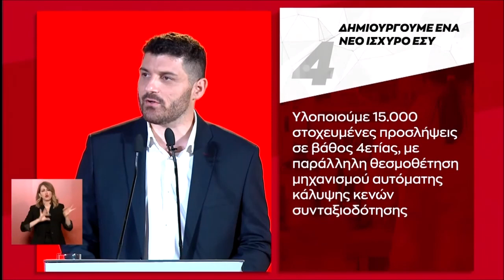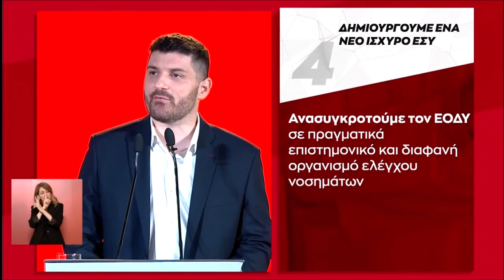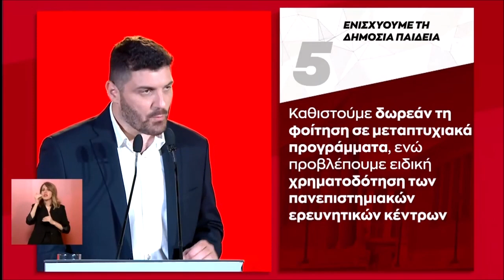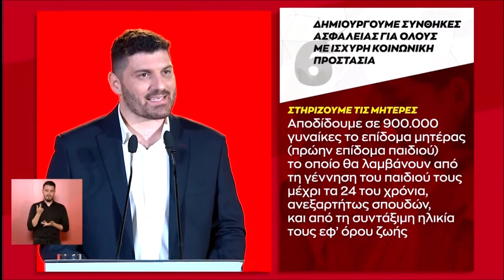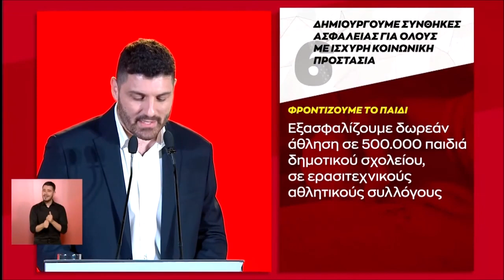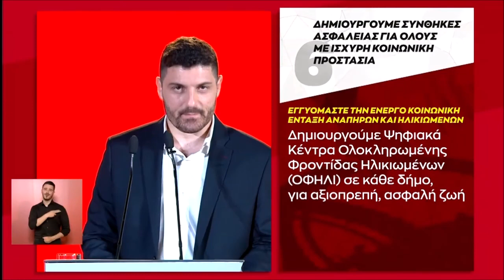Δ. Τεμπονέρας: Οι δεσμεύσεις για νέο ισχυρό ΕΣΥ, ενίσχυση δημόσιας Παιδείας και κοινωνική προστασία